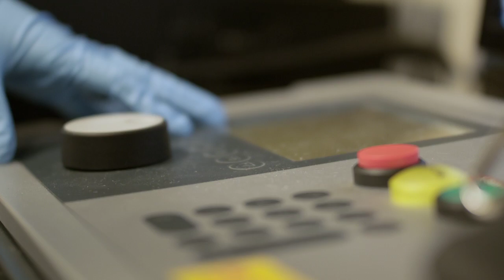The Future of Cancer Research and Care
Leading cancer researchers at Duke explain why research in the basic sciences is so important to  leading the way to new discoveries in cancer care.